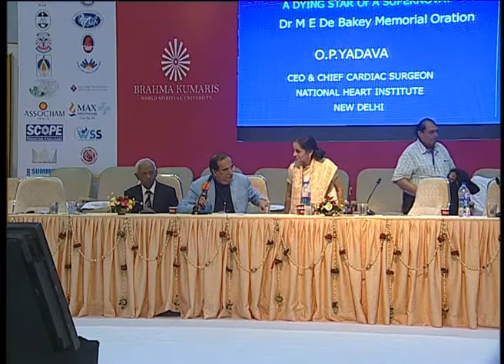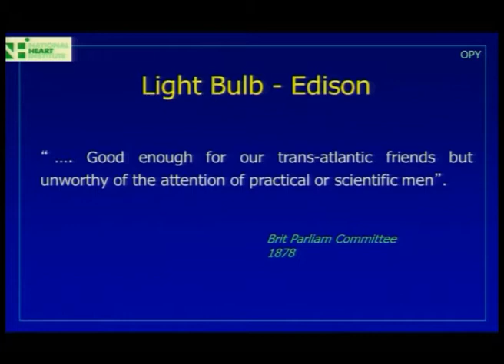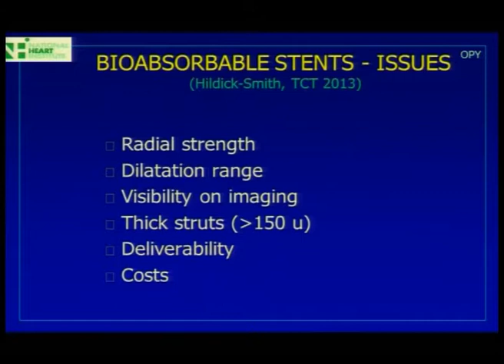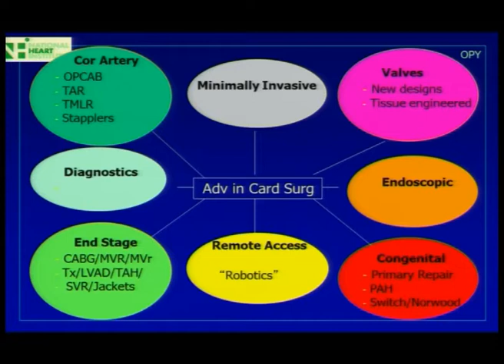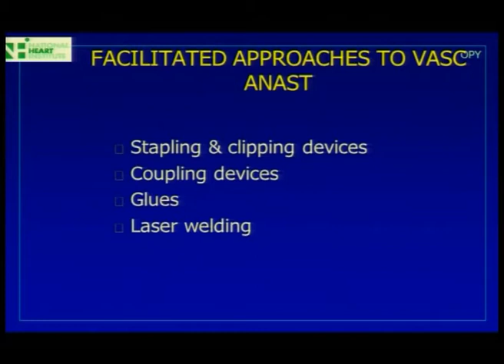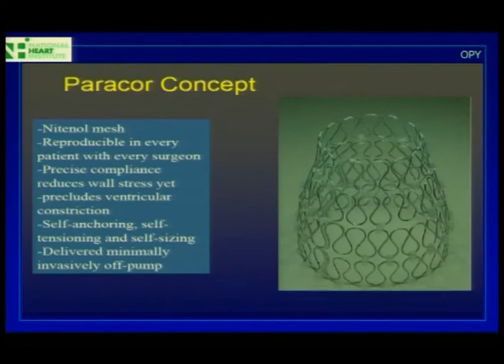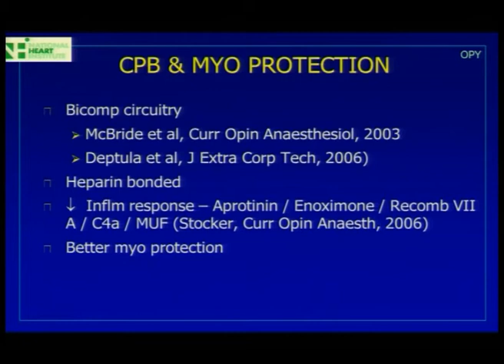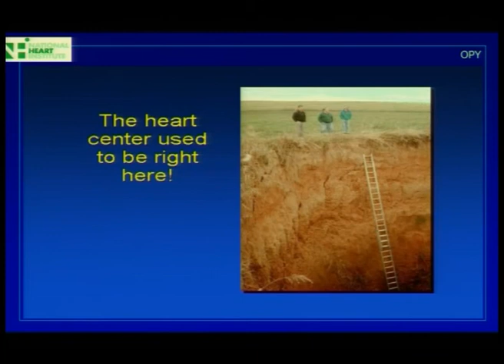10.Cardiac Surgery - A Dying or Supernova?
Dr. O.P. Yadava at WCCPCI 2016